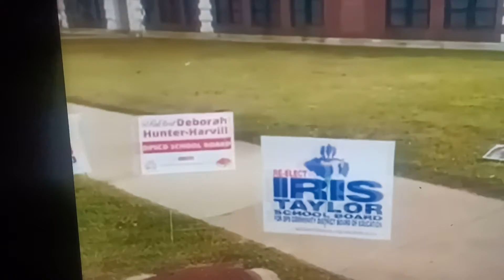November 9, 2022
Funny thing happened on the way to the ballot box.